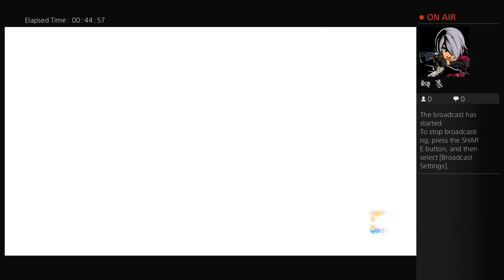Me being bad at KoF (Part 4)